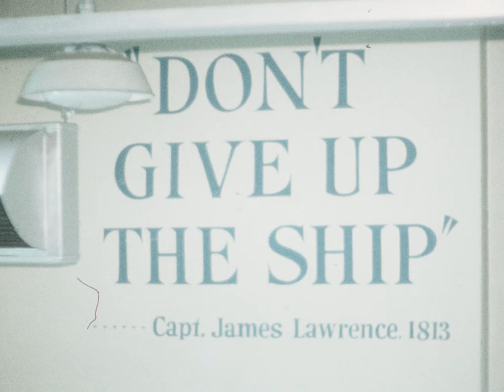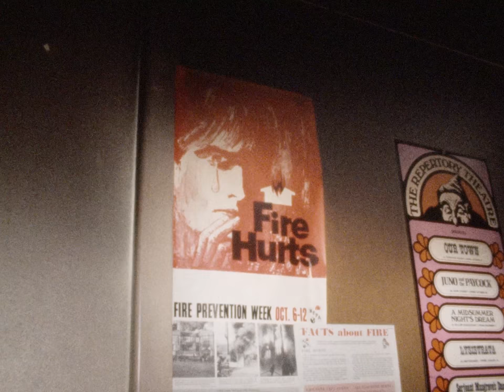Arson: Clark Hall UW, circa 1968-1975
Original format: 16mm, color, sound

Footage of Clark Hall at the University of Washington. Includes shots of inspriational quotes on the wall, fire damage and a fire truck outside. Clark Hall houses the ROTC which were the focus of several attacks in the 1970s. The building was firebombed in 1968 and this footage may be the aftermath.